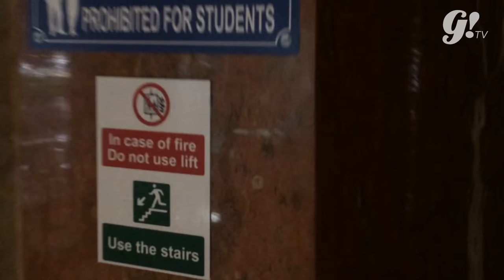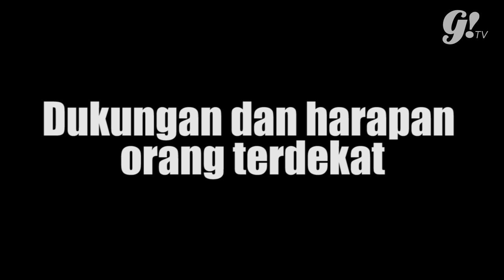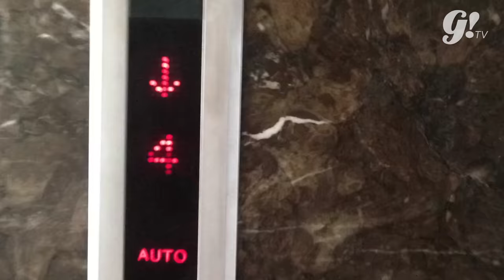JULIA BAKAITIS & MAYA TAMARA TRAINOR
Udah baca short profile ke 12 finalis Gogirl! Look 2016 with Veet di website Gogirl! sebelumnya? Nah, kali ini ke 12 finalis bakalan nyeritain secara lebih detail soal keseharian mereka. Don't forget to check all of the video and happy watching!